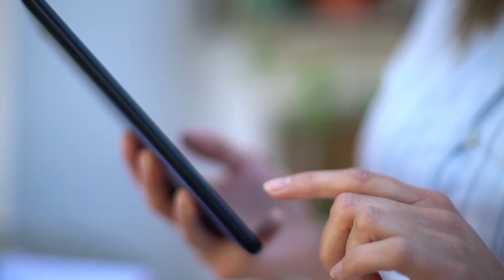Bienvenida Santillana 2022